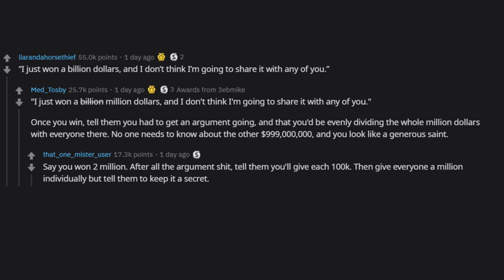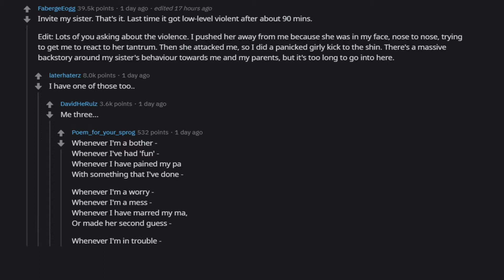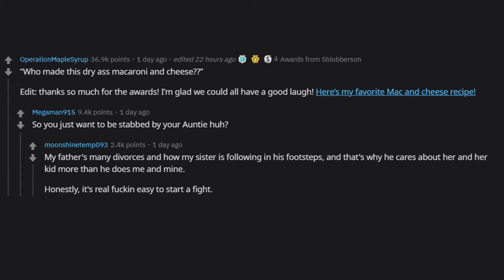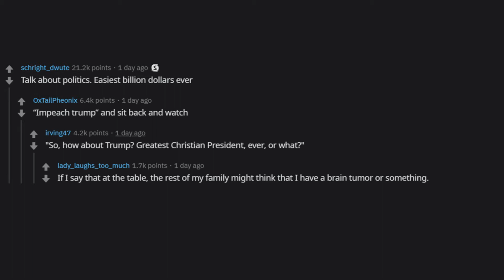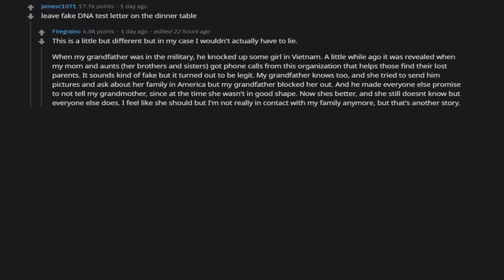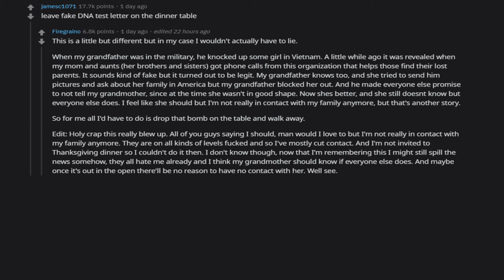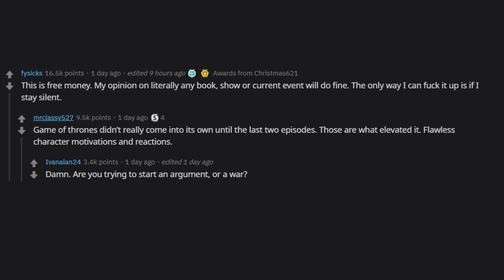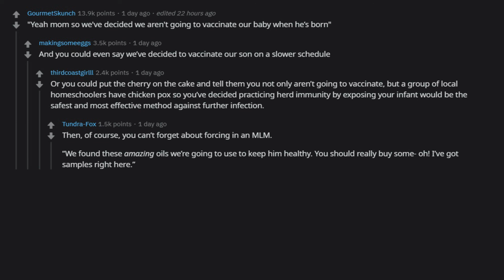What is the plan for the thanksgiving dinner controversy ? | r/AskReddit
What is the plan for the thanksgiving dinner controversy ?
r/AskReddit Videos!

Best of Reddit posts High-Quality videos daily, we always post three videos a day and at times four videos a day, so if you are into our type of content,